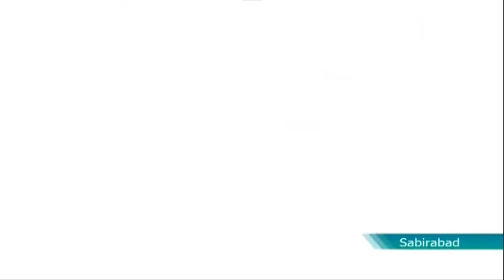2018 02 05 ARB TV Eşşək südü barədə